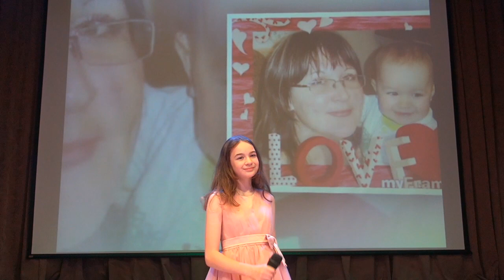Концерт-открытка ко Дню матери "Моей любимой и родной!"